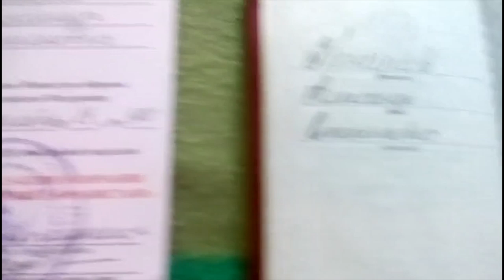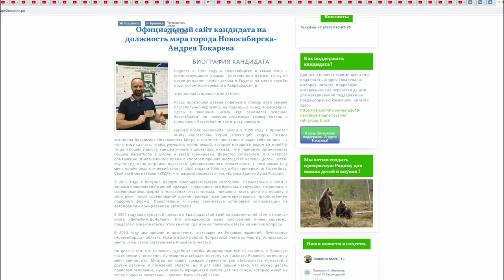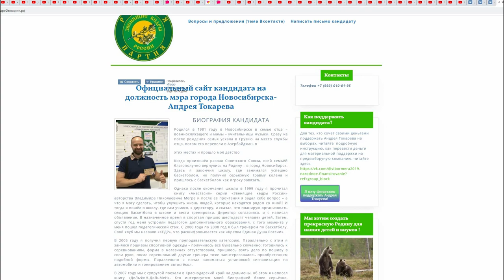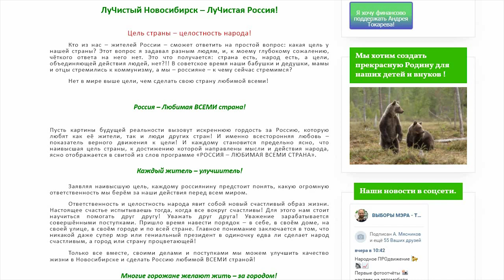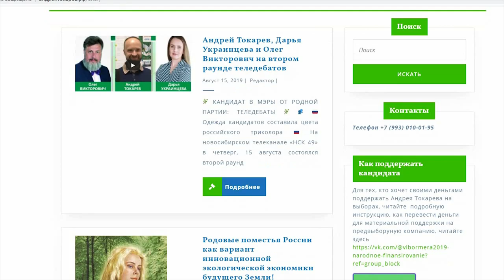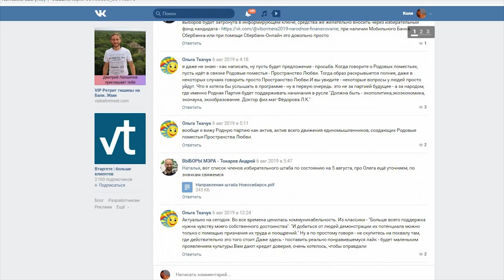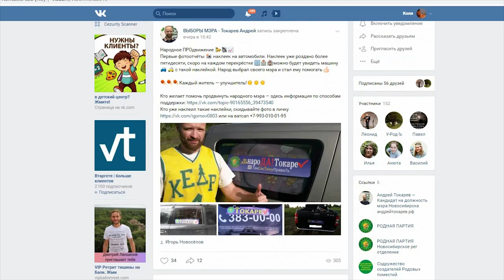РОДНАЯ ПАРТИЯ - Выбор Сибири - Будущее Руси 2022 Народный мэр Новосибирска Андрей Токарев.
Группа выборов 2022 Андрей Токарев. Пора навести порядок! Выбор Сибири - Будущее России Народный мэр Новосибирска

Выборы2019 Новосибирск родина империя здравое русь ИнформВойна ИмперияЗлаСША США , (Official Video), ФИЛЬМ УДАЛЯЮТ новые клипы 2017, русские, популярные, 1 сезон , угарные видео, Шокирующая правда о, просто, Кулачные бои, Стенка на стенку,